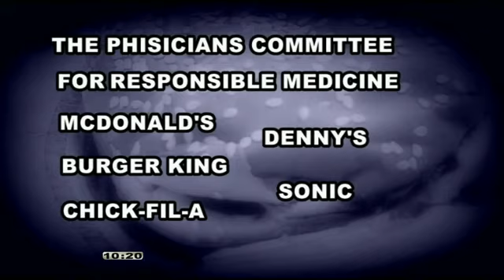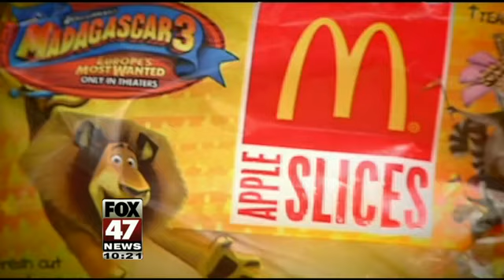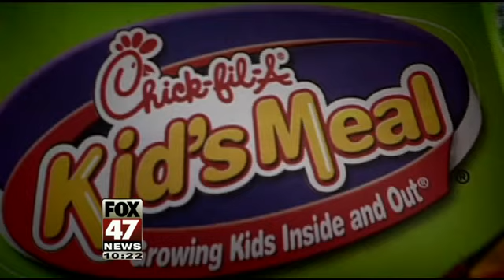The Five Worst 'Healthy' Fast Food Kids Meals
Fast food restaurants are offering 'healthier' options for kids now that the summer months are here, but those meals may not be healthy at all.